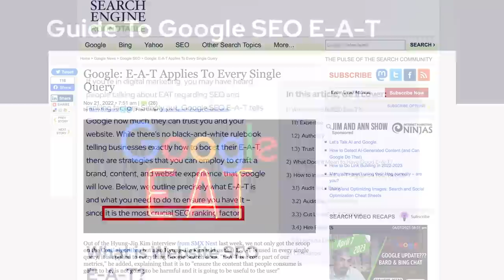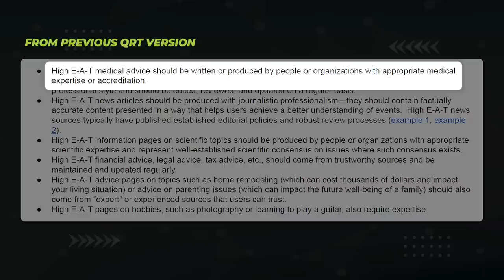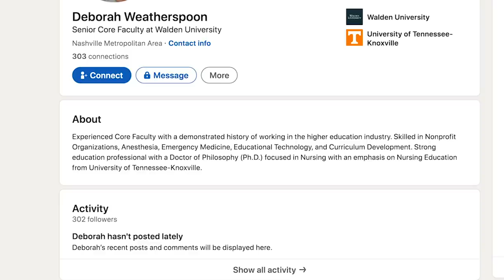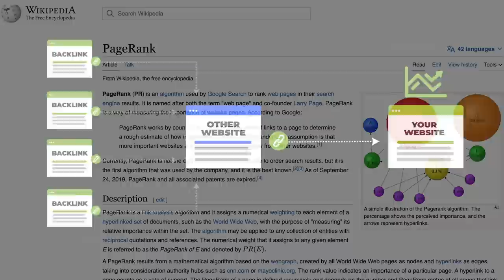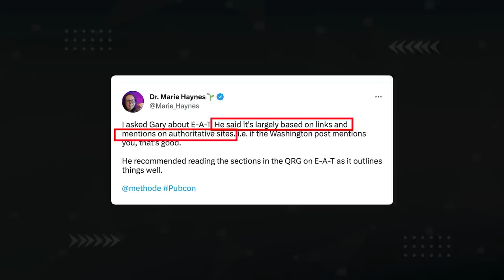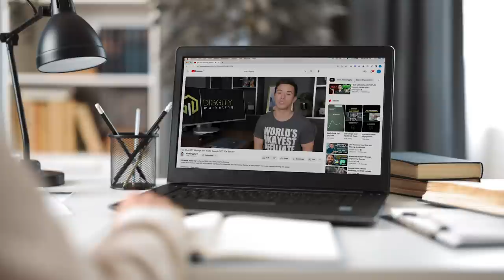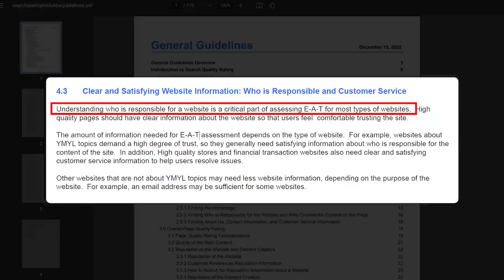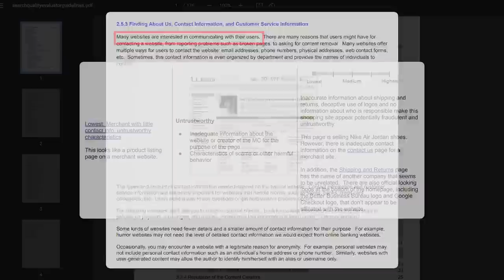My Official Stance on the “#1” Google Ranking Factor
Have you heard of the concept of E-E-A-T and wondered whether it's a top-ranking factor? In this video, you'll get to know what's behind the E-A-T concept in reality and what you should focus on instead.

Timestamps:
00:00 Introduction
03:39 Link-building for E-E-A-T
06:45 Transparent Ownership